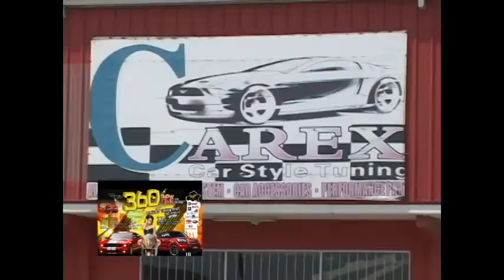preperashon pa e show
preperashon pa 360 show time den wtc, keda pendiente pa mas